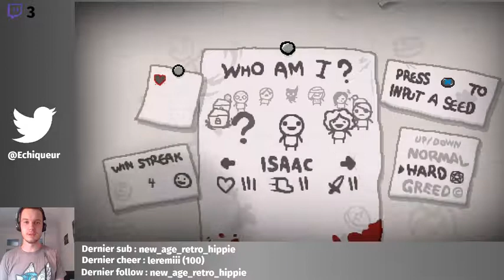The Binding Of Isaac Afterbirth+ #5 : ROUTE ANGÉLIQUE !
Rediffusion du live du 12 septembre 2019

On retombe sur Lazarus encore du coup on change de route